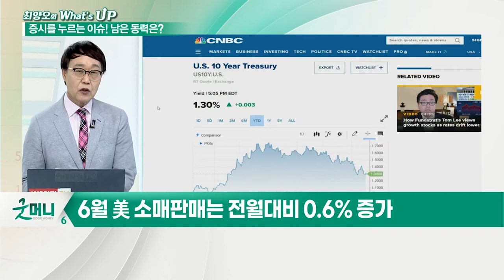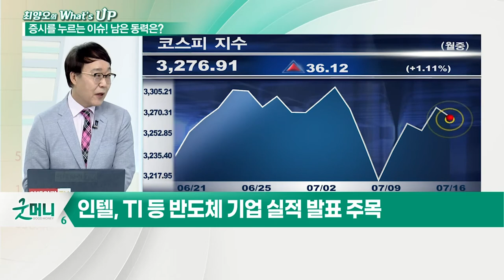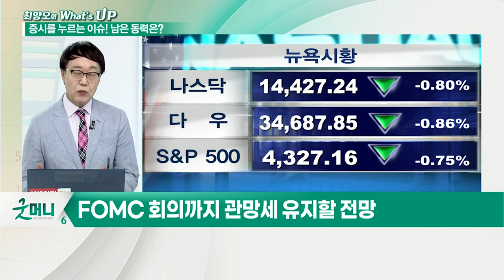韓 4차 대유행 & 美 인플레... 우려 벗어날까?_최양오의 왓츠업 (20210719)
# 韓 증시 4차 대유행 이기고, 美 증시 인플레 잠재우면?
- 6월 美 소매판매는 전월대비 0.6% 증가
- 美 소매판매, 경제 회복 신호로 해석
- 2분기 실적 상승 모멘텀 유지
- FOMC 회의까지 관망세 유지할 전망
- 거시경제 지표 해석에 대해 의견 분분
- 증시, 특정 주도주 없이 선방 중
- 코로나 재확산 영향 ‘제한적’
- 코스피 9일 저점 이후 반등 중
- 인텔, IT 등 반도체 기업 실적 발표 주목
- 8개월 연속 상승세 보이는 코스피
- 코스피, 상대적 불안감 조성 중